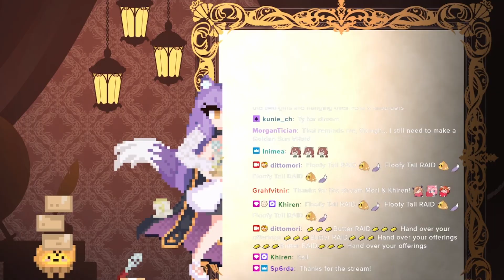Mori plays Golden Sun: The Lost Age - Part 1: 5YtDFsa%xTtXChuv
Tea-loving arctic fox VTuber joins forces with apple-loving red panda VTuber to go on a quest in their favorite game. But not without cracking 500-mile long passwords, returning to monke, or going nuts.